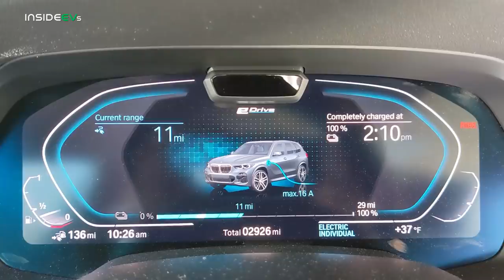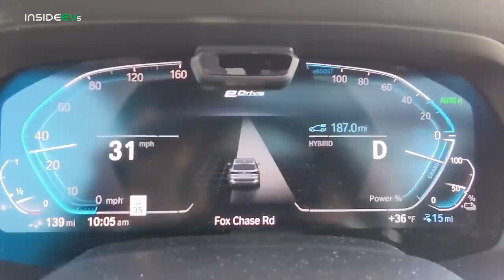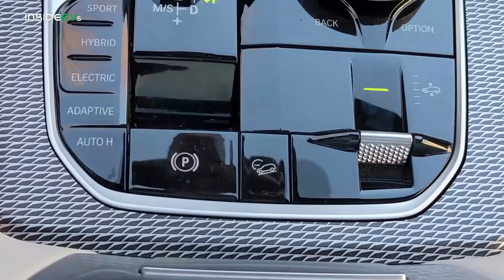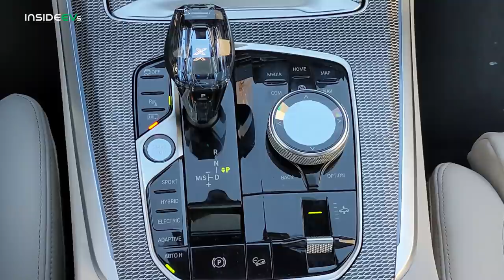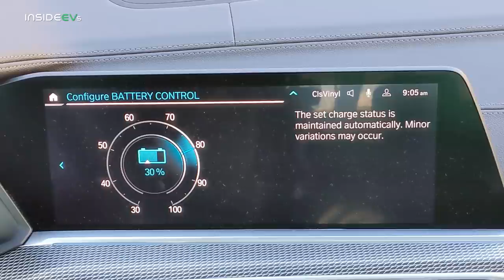BMW X5 xDrive45e PHEV Full Review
Tom is in New Jersey with the new plug-in BMW X5. Join him as he takes us on a full tour of the X5 along with plenty of details of the hybrid / electric system and driving dynamics.